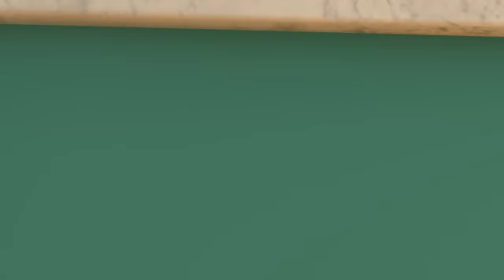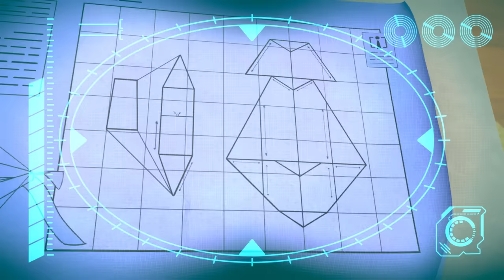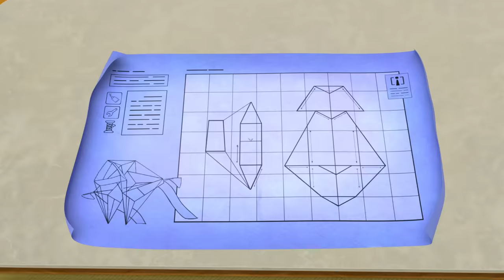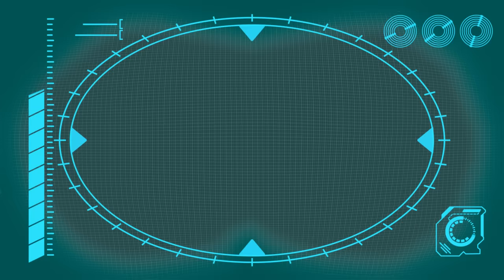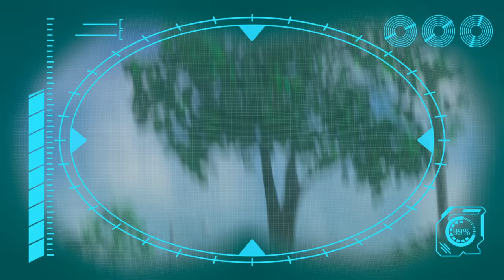Puppy PANIC!!! | Kids TV Shows - Full Episodes | Cartoons For Kids | Fun Anime | Moonbug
00:00 Intro
00:09 Puppy PANIC!!!
03:25 Christmas Lights
06:36 Must Keep the Baby CLEAN!!! Recut
08:17 Easter Egg Hunt - Robot Squirrel TAKEOVER!!!
11:41 CONTROLLING BABY!!!
14:59 GIANT Building Blocks Tower
16:28 Playdate Problems
20:03 Arpo vs Shoppers - Get the Baby out the BOX!!!
23:13 Up is the New Down
24:45 PROBLEM at the PICNIC!!!
26:31 Arpo the Robot - Buggy on the LOOSE!!! - Stop that Dog!
29:36 Hungry Baby - Fridge NIGHTMARE!!!
31:05 Don’t Wake the BABY!!! - Halloween Special - Trick or Treat
34:15 Flight Fight
37:44 Arpo the Robot - Easter Photo FRENZY!!!
40:58 The Great Baby Candy CHASE!!!
44:11 Walkies
47:40 Must Keep The Baby CLEAN!!!
50:52 Magnetic Attraction - Stuck on the Robot
52:21 Sleepy Daddy - Keep the Baby QUIET!!! (Re-Cut)
54:08 Hide and Seek Gone WRONG!!!
55:38 The Pumpkin is ALIVE!!!
58:56 Ice Skating CHAOS!!!
1:02:10 Arpo Rescues Baby From a Vampire!!!
1:03:41 The Great Snowball Fight - Protect the Baby!!!
1:06:49 Eat Your GREENS!!!
1:08:21 DANGEROUS Toys!! - Robot Tricks
1:09:50 Can't Stop DANCING!!!
1:11:19 Sleep Walking Robot - STOP COUNTING SHEEP!!!
1:12:46 Puppy Mischief - Birthday DISASTER !!!
1:16:01 Chase the Ghost!!!
1:17:32 World's Biggest Snowman DISASTER!!!
1:20:34 SPOOKY Supermarket Shopping - Escape from the ZOMBIES !!!
1:22:03 Baby Sports - Robot RACE!!!
1:23:32 Buggy on the LOOSE!!! - Stop that Dog! (Recut)
1:25:06 Sleepy Daddy - Keep the Baby QUIET!!!
1:28:31 Night Time Terrors - Arpo Gets REVENGE!!!
1:32:02 We Have a Flea PROBLEM!!!
1:35:19 Spooky Cooking Night - Squirrel is Hungry for Cookies
1:36:59 Teddy Bear Trouble - Catch the SQUIRREL !!!
1:38:29 Arpo the Robot - Get off the CHRISTMAS TREE!!!
1:41:57 BROKEN SLEIGH on a Snow Day!!!
1:45:18 PROBLEM at the PICNIC!!!
1:48:39 Sharing is Caring - Battle of the Bots!!!
1:50:13 Fearsome Flora
1:53:44 Art ATTACK!!!
1:55:12 Arpo the Robot - Cleaning Goes WRONG!!!
1:58:29 ARPO the Robot - Snow EVERYWHERE!!!
2:01:56 Superhero Arpo Has a CRAZY Dream!!!
2:05:13 Snowball Showdown - Ready Steady Throw
2:06:42 Attack of the Drone - Baby Daniel to the Rescue
2:08:13 ANGRY Bird!!! - Decorating Easter Eggs
2:09:42 A Stinky Situation!!!
2:11:16 CRAZY Rocket Ship !!!
2:12:45 The Pigeon Has Landed
2:14:18 Pick Up Your Litter!
2:15:49 Baby Daniel Can't Get To Sleep
2:17:18 Arpo the Robot - Low BATTERY!!!
2:20:39 How to Potty Train!!!
2:22:10 Accidents Happen!!